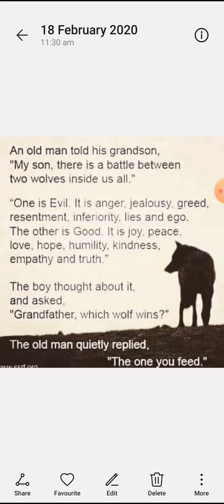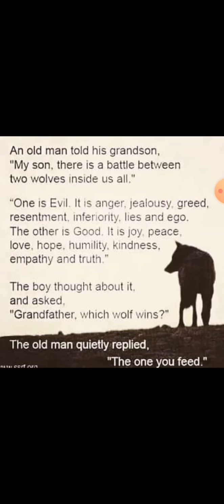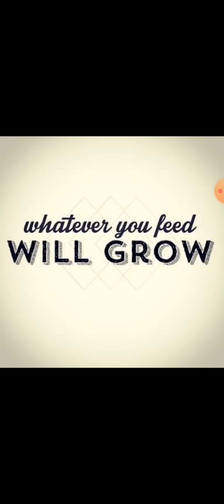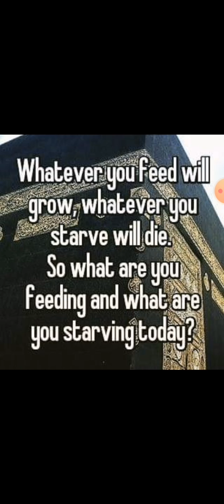Feed your focus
Focus. An inspiration towards feeding what you want to grow, not what you don't want to grow. Whatever you feed will grow.